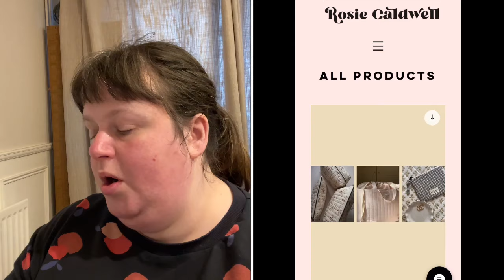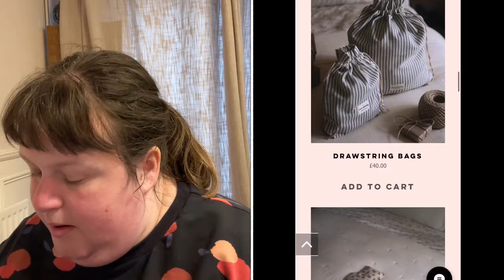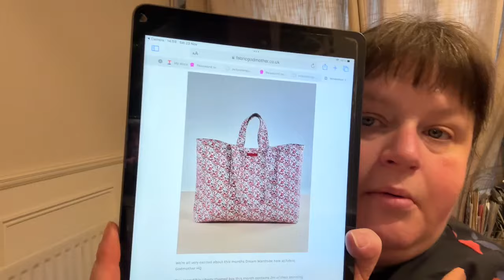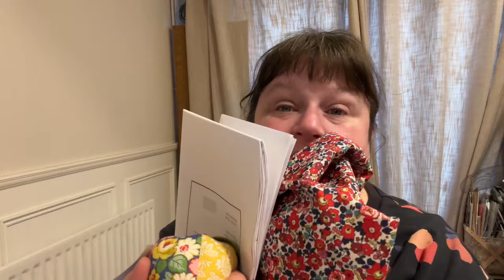Fabric Godmother Dream Wardrobe Unboxing || 16-30 || November 2024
🍁 Hello and Welcome to my unboxing of the November 2024 Dream Wardrobe Unboxing.

🍃  The Subscription Box: I'm opting for the Fabric Godmother Dream Wardrobe 16-30 - However there's a smaller size range available. (6-18)